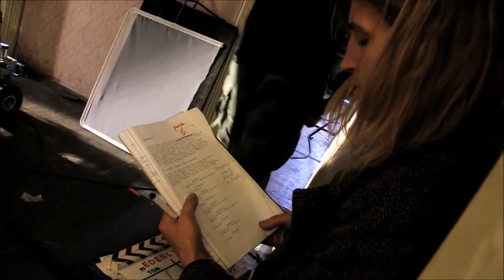Kino Muranów: ELDERLY (2015) zwiastun PL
OPIS FILMU

Tytułowe EDERLY to miasto istniejące poza czasem, na granicy realnego świata i snu. Może się wydawać, że istnieje tylko po to, by mógł do niego trafić główny bohater – Słow. Miasto i jego mieszkańcy osaczają bohatera. Pokusa, by uległ i wyzbył się swojej tożsamości jest bardzo silna. Niezdecydowanie Słowa (w tej roli doskonały Mariusz Bonaszewski) niepokoi i bawi zarazem. Kto wygra w tej grze? Czy ktokolwiek może w niej wygrać?

Tytuł oryginalny: Ederly
Język: polski
Reżyser: Piotr Dumała
Występują: Mariusz Bonaszewski, Aleksandra Popławska, Janusz Chabior, Helena Norowicz
Kraj produkcji: Polska
Rok produkcji: 2015
Gatunek: komedia surrealistyczna
Czas trwania: 87 min.